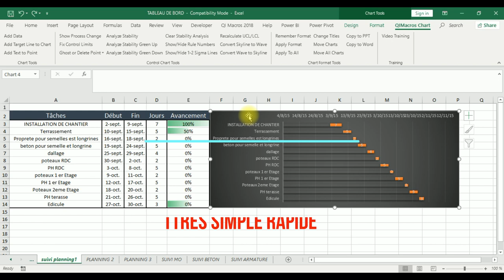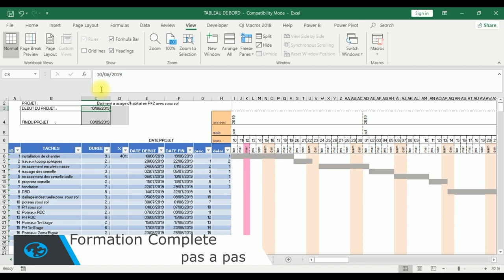Presentation Formation Gantt sur excel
Formation Gantt Sur Excel
3 méthodes
2 méthodes Rapide et Simple
1 méthode un peux avancée avec du formatage conditionnelle est 2 fonction avancée Equiv (Match) + Index